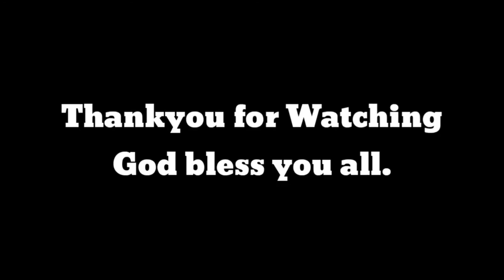MUK -BANG BROAST MANOK! SARAP CRISPY YUMMY.